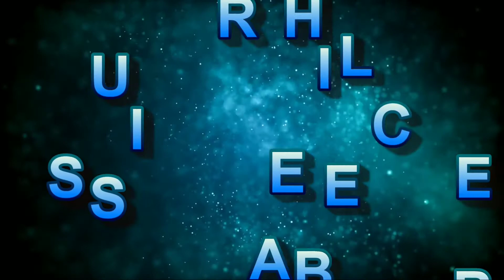Different types of eyeliner designs |latest eyeliner design | Eyeliner tutorial|2021 eyeliner design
My purple refer code
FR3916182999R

मुझे इंस्टाग्राम पर फॉलो करने के लिए यहां क्लिक करे 👇🏻

Reena beauty hub
Reenabeautyhub
रीना ब्यूटी हब
Makeup beauty world

Creator Reena Singh

hello everyone
 aaj main aapke liye different style eyeliner lekar aap yeh eyeliner designs ko kabhi creat Kar skte ho

an ball icon press

Reena beauty hub
different types of eyeliner design
Eyeliner tutorial